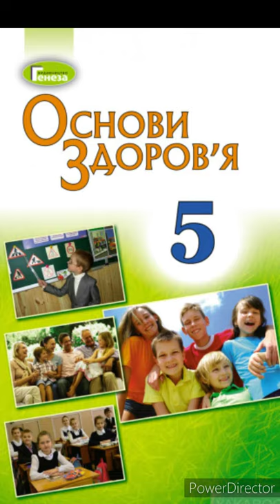& 13 "Активний відпочинок."//5 клас. Основи здоров'я.